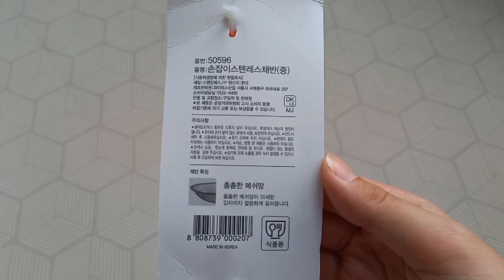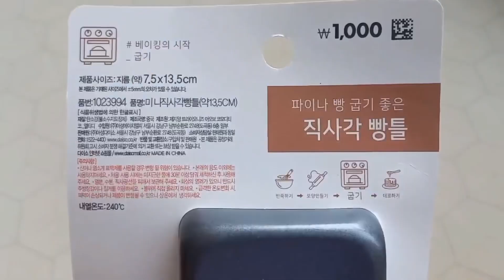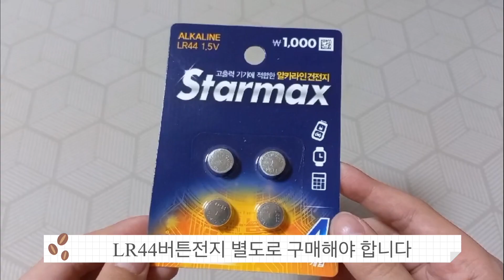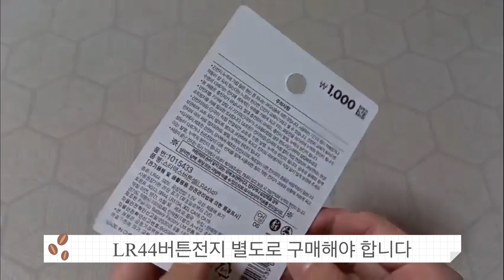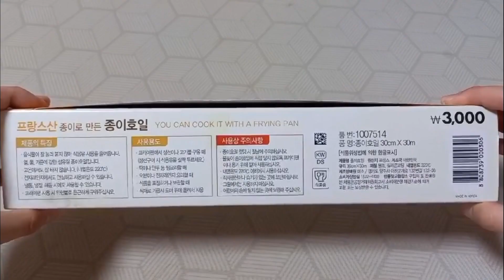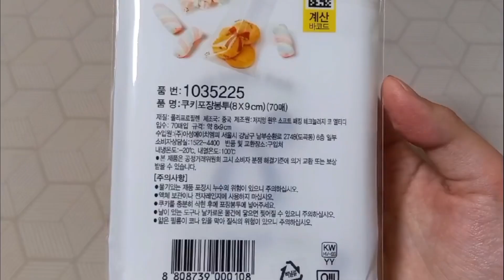[DAISO] 다이소 베이킹 도구 약4만원 22개 구매했습니다!~ / 요리용 온도계 / 전가저울 / 빵틀 등…